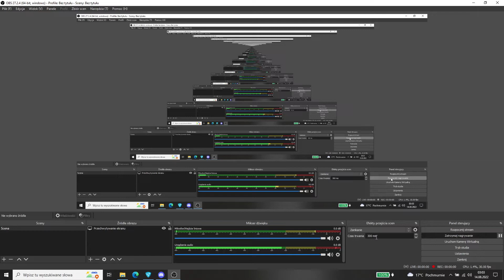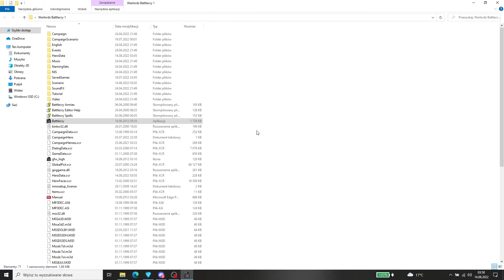Warlords Battlecry 1 Kampania Multiplayer #14 Mountain Trails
Nowa seria z Warlords Battlecry 1 - Kampania Multiplayer. Wraz z Edvinem ogrywamy po kolei wszystkie mapy z kampani, które wcześniej przerabiamy aby były grywalne w trybie multiplayer. Zaliczymy wszystkie mapy zarówno w ścieżce dobra jak i zła.

Zapraszamy do dołączenia do naszej społeczności Strategy Games na Discordzie - gramy w Warlords Battlecry 3 na naszym autorskim patchu multiplayer 1v1, 2v2, 3v3, ffa